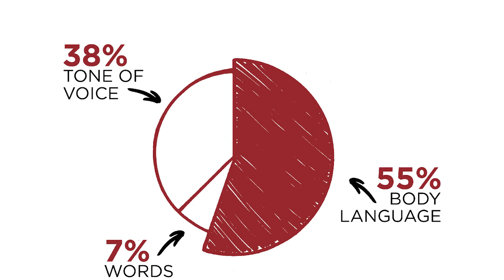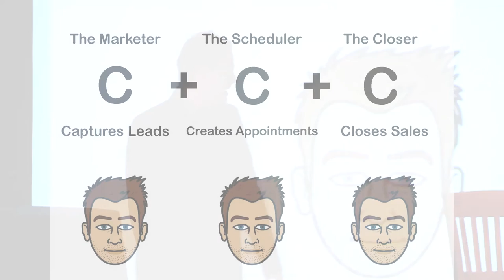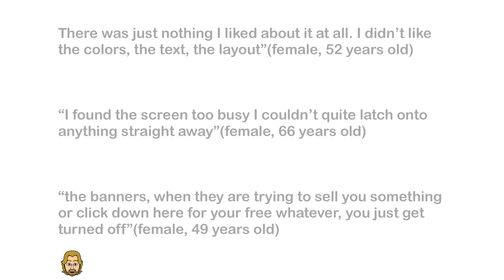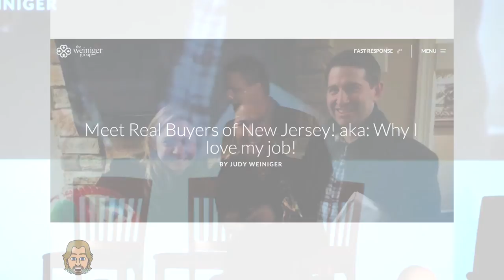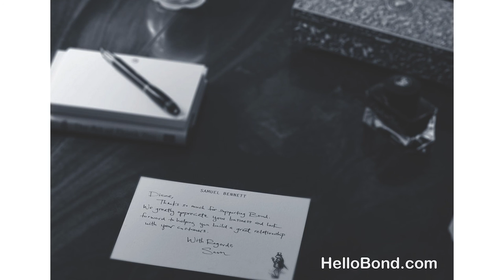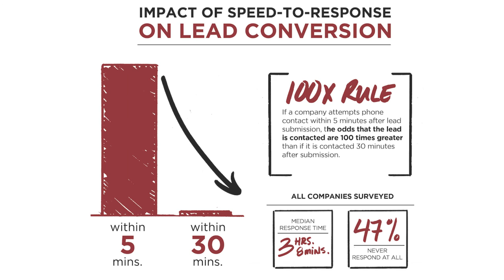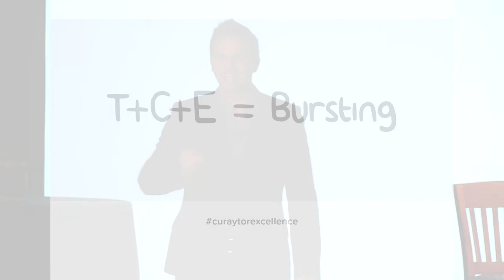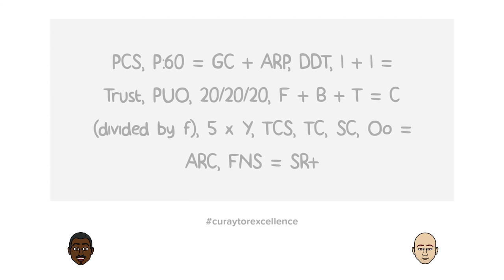Keynote: The Conversion Code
Curaytor co-founder and author of the bestselling book The Conversion Code Chris Smith shares his most important findings on lead generation and lead conversion.